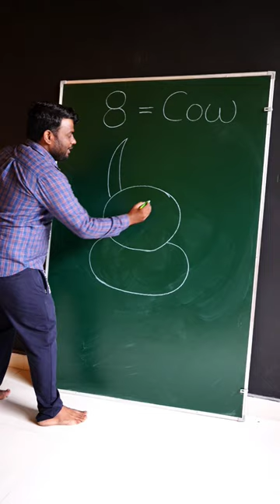How to draw Cow 🐄 With 8 Number In Easy Way